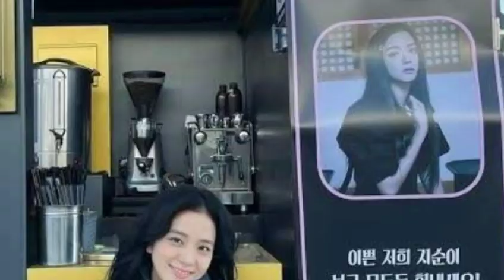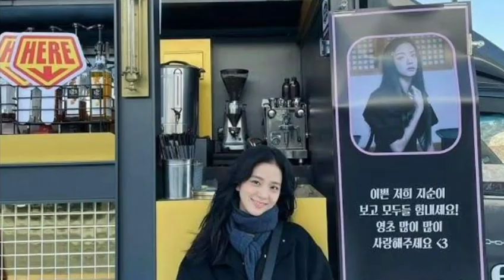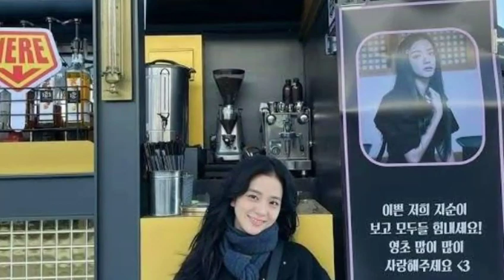ទីបំផុត​ BLINK ក៏​អាច​ចាប់​យក​សកម្មភាព​របស់​ Jisoo បាន​នៅ​កន្លែង​ថត​រឿង​ “Snowdrop”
BLINK finally captures Jisoo's action at "Snowdrop"

សូមស្វាគមន៍មកកាន់បណ្តាញព័ត៌មានសូមកុំភ្លេចចុះឈ្មោះជាវប៉ុស្តិ៍របស់ខ្ញុំសូមអរគុណ!

@ព័ត៌មានប្រចាំថ្ងៃ

សូមអរគុណយ៉ាងជ្រាវជ្រៅវ
Thank You So much !